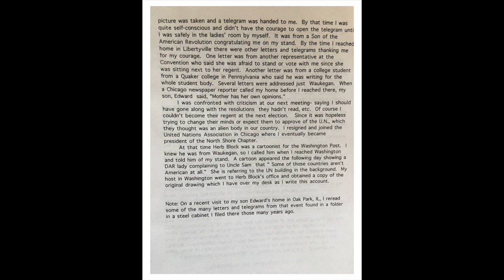Stories of our Grandmothers -- Rebel Witches -- Pandas Playing Cello #17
Carmen and Julia are both strongly influenced by their grandmothers, who were very different -- yet similar in their passion for rebellion, white magic, powerful women, visioning the future, and love. This episode (released 2/14/24) is our valentine to Abuela (Doña Yuya, b. 1906) and Grand-mere (Emma, b. 1902).

NOTE: Around the 1-min mark, Carmen mentions the list of all her flights, but when Julia edited the video, she put in the list of Abuela's magic numbers. We are leaving this as an interesting quirk (of which there are many in the Pandas' conversations) -- but folks who want to play Abuela's lottery numbers will have to back up to see them.

We briefly talk about Becoming Psychic, by Jeff Tarrant